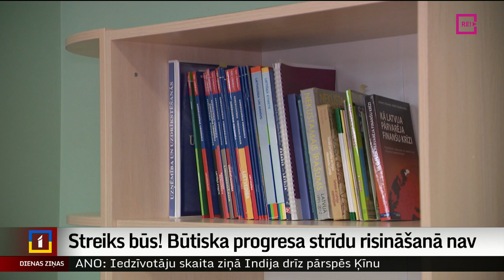Streiks būs! Būtiska progresa strīdu risināšanā nav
Skolēni, viņu vecāki un arī paši skolotāji ik dienu seko līdzi sarunām starp Izglītības darbinieku arodbiedrību un Izglītības ministriju, jo mēģinājumi streiku novērst ir, taču patlaban tie ir nesekmīgi.